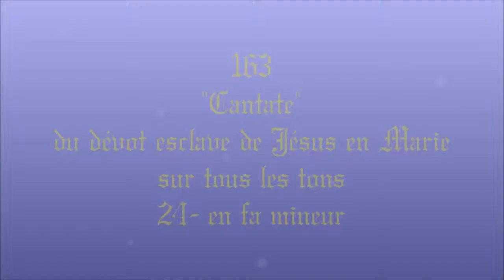II-163.(24). "Cantate" du dévot esclave de Jésus en Marie (fa m) (cantique de St L-M de Montfort)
2) Cantique + Consécration montfortaine "À JÉSUS par MARIE" (le Saint Esclavage)
Toutes les Versions chantées (avec images & liens de téléchargement) :

Gilbert Chevalier
l'Aveugle-Vendéen
(31/10/2014)